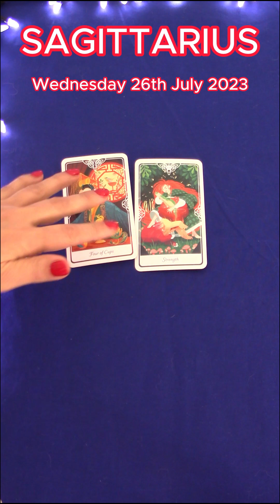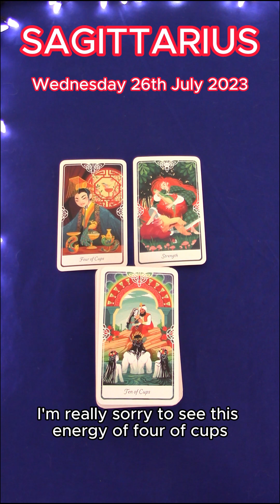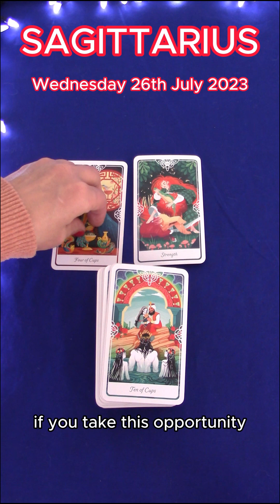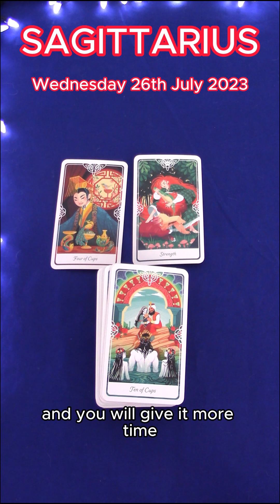SAGITTARIUS | WEDNESDAY JULY 26TH 2023 | DAILY TAROT READING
Hi Sagittarius! This is your daily tarot cards reading by M for Wednesday July 26th 2023. Enjoy,M.